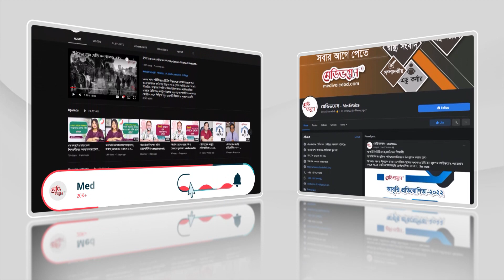"ড্রাইভারের চেয়েও আমাদের বেতন কম" | পোস্টগ্র্যাজুয়েটদের ভাতা বৃদ্ধির আন্দোলন | Medivoice News